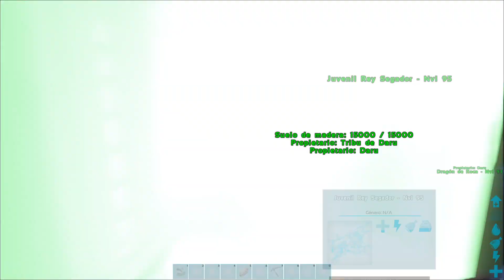ARK ABERRATION 2020 Gameplay Español EP33 - NACE MI PEQUEÑO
Esta es la serie de ARK ABERRATION 2020, en este gameplay en español nacera nuestro pequeño reaper king, espero que disfruten el video.